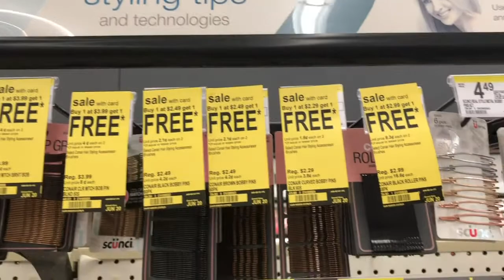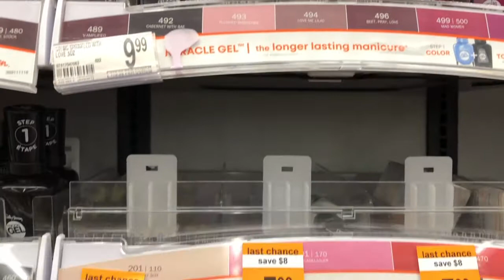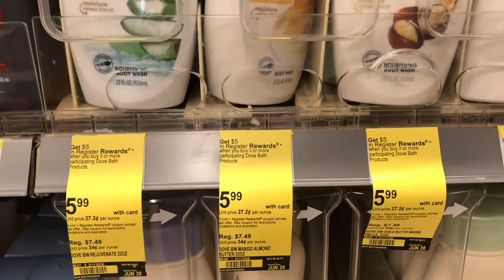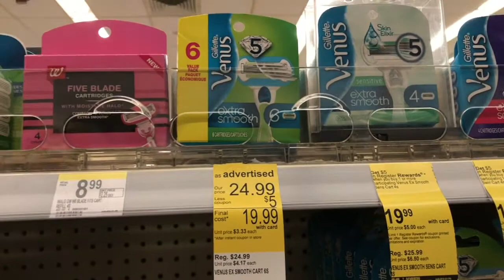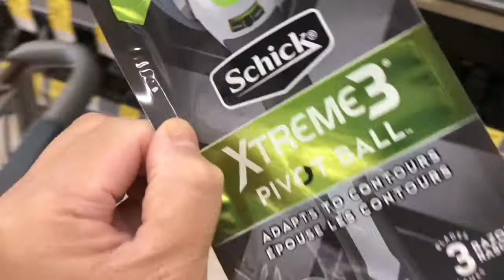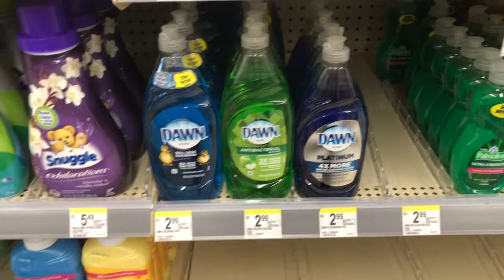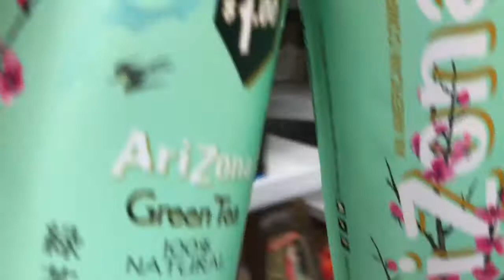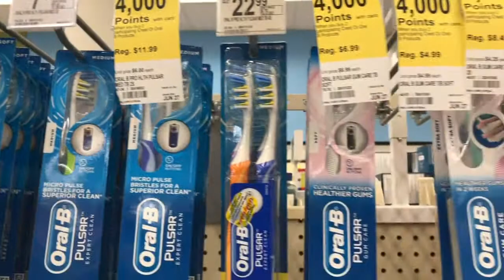WALGREENS DEALS THIS WEEK 6/14- 6/20 |WALGREENS IN STORE COUPONING | CLEARANCE SALE